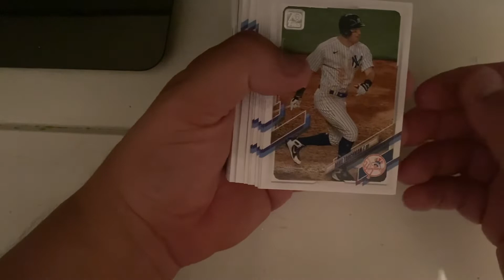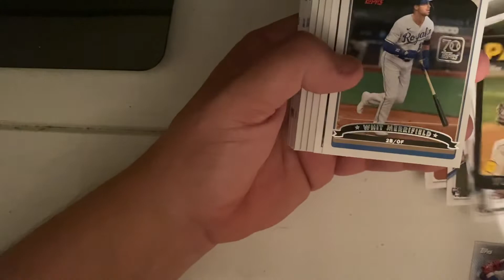2021 Topps Baseball Series 2